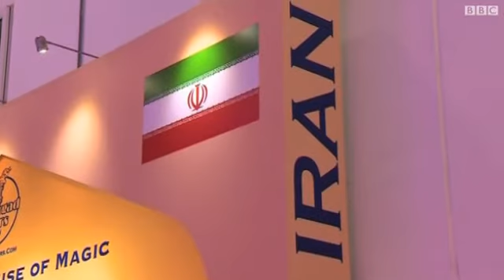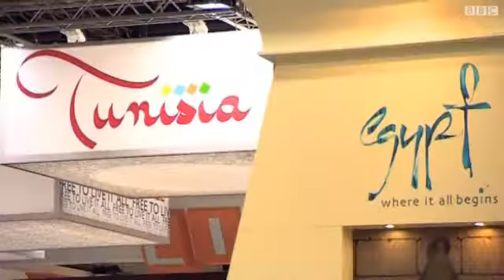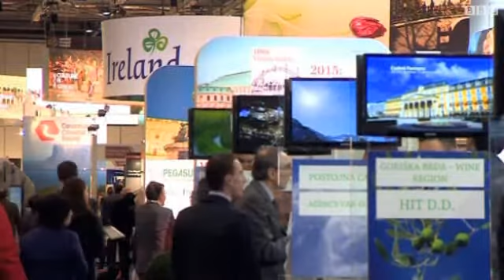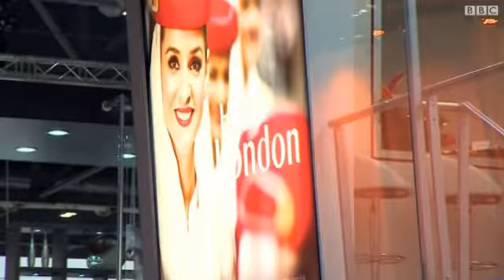200 دولة تشارك في معرض السياحة والسفر في لندن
افتتح في العاصمة البريطانية لندن المعرض الرابع والثلاثون للسوق الدولي للسفر والسياحة. ويشارك في المعرض نحو مائتي دولة ومن المتوقع أن تعقد صفقات من خلاله تبلغ ملياري جنيه استرليني.